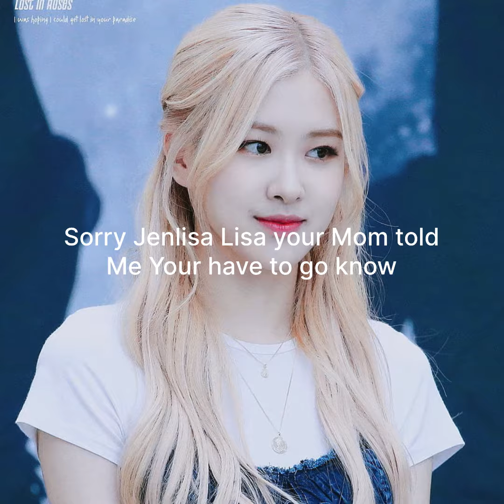Episode2 | Pov: Lisa is going to her bff/Jeenie's house🖤💗💗